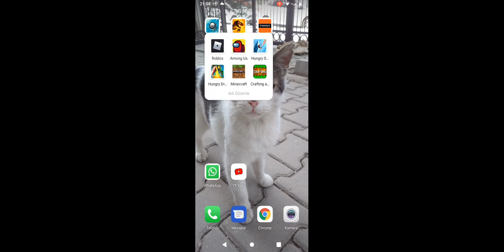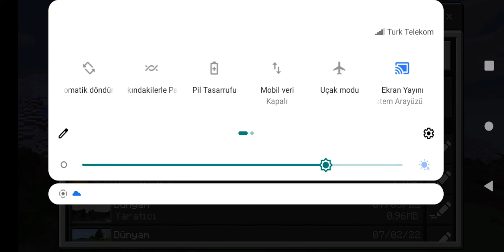3 endırmen öldürmeye çalıştım ama...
Minecraft oynuyoruz